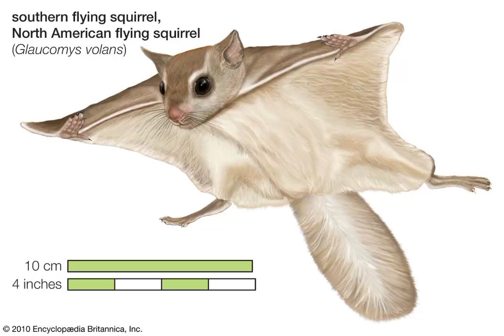Is that even Wings? | Flying squirrel